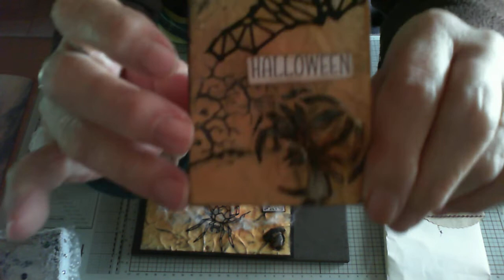Courrier de Nanie scrap mille merci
Allez voir sa chaîne nanie scrap